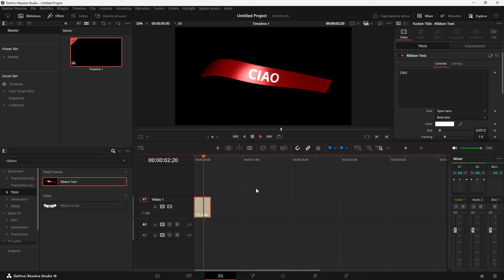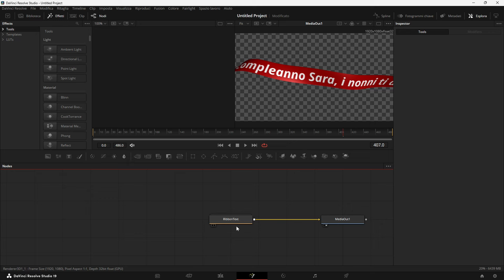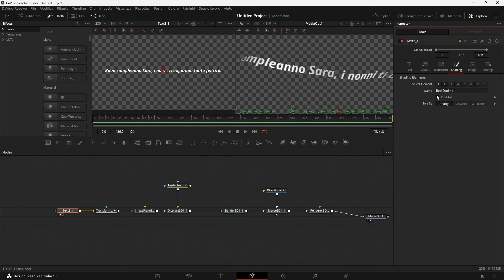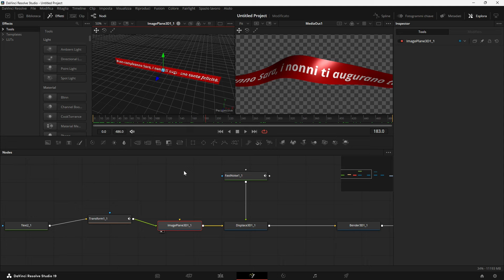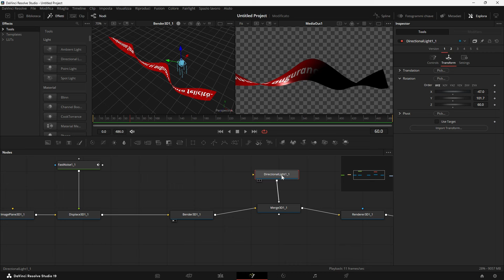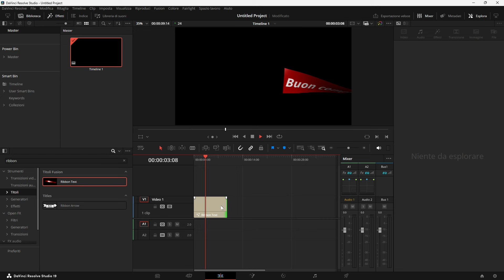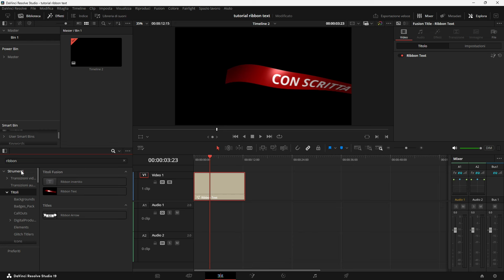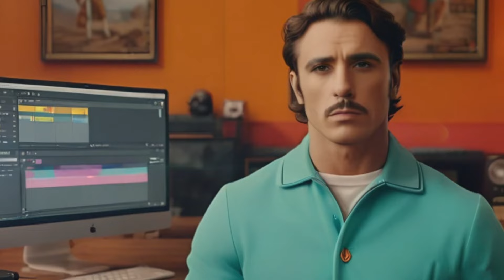MODIFICHIAMO L' EFFETTO RIBBON - DAVINCI RESOLVE 19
In questo tutorial vediamo come modificare il nuovo effetto Ribbon Text per far scorrere il nastro con la scritta da destra a sinistra.